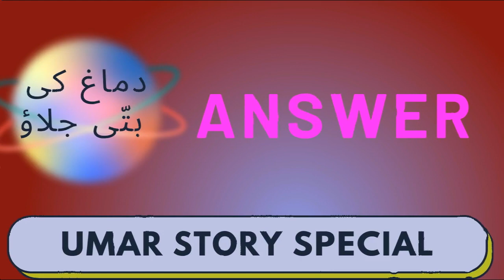کس مُلک نے ابھی تک پاکستان کو تسلیم نہیں کیا ہے؟,General Knowledge,Umar Story Special,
Umar Story Special Start a new Series of general Knowledge Question Answer Videos,
In This Video i provide you a very intresting, informative and best knowledge about  USA, WORLD , Urdu Hindi General Knowledge Question Answers.

Cover Topics :-
1. Best General Knowledge Episode # By Umar Story Special,
2. New Urdu Hindi General Knowledge  Episode # By Umar Story Special,
3. Urdu General Knowledge  Episode # By Umar Story Special,
4. Top General Knowledge Question & Answers  Episode #  By Umar Story Special,
5. Informative and Intresting Questions  Episode #

Umar Story Special youtube Channel teachs  different knowledge able content by videos in the shape of question answers.

Umar Story Special Provide Informative Videos on General Knowledge Questions and Answers.
Umar Story Special Also Gives Moral Story, Waqiat and other Intresting Videos about gk.

Your Researches are:
کس مُلک نے ابھی تک پاکستان کو تسلیم نہیں کیا ہے؟
اگر آپ تھرمامیٹر کو بجلی کے چلتے ہوئے پنکھے کے سامنے رکھیں تو اس سے اُس کے درجہ حرارت پر کیا فرق پڑے گا؟
آج عرش ہل گیا،یہ الفاظ نبی پاک صلی اللہ علیہ وسلم نے کس صحابی کی وفات پر کہے تھے؟
انٹرنیشنل کھلاڑیوں کو دیوار چین کہا جاتا ہے؟
1994
 میں پاکستان کن 4 کھیلوں میں چیمپین تھا؟
دنیا  کی خالص ترین زبان کونسی ہے؟
دنیا کی پہلی خاتون وزیر اعظم کا نام بتائیے؟
This channel does not guarantee you that you can
make money online using this method shown in the video.
Your degree of achievement in accomplishing the
outcomes asserted in the video will require diligent work,
aptitudes, learning, and experience. This channel strongly
advised you to do your research before investing or
joining any such platform.

Best Regards:
Umar Story Special